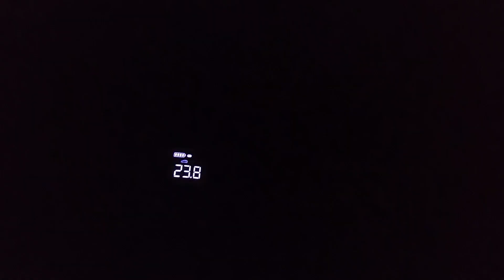WRECKED! | It's NOT Easy Being a BIKER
Be prepared. Don't ride without a portable tire inflator. You never know when your gonna need it. I never ride without mine.

VIDEOS USED WITH OWNERS PERMISSION

GO CHECK OUT TODAY'S AWESOME RIDERS! They have alot more great vids on their channels.

LINKS TO ORIGINAL CLIPS:

0:00) Intro

Motorcycle accessories I use:
▶Phone mount:

All clips and commentary in this video are intended for mature adult audiences only. All footage is for educational and journalistic purposes and also as learning tool for riders and viewers that watch this channel. Ride safe - KR